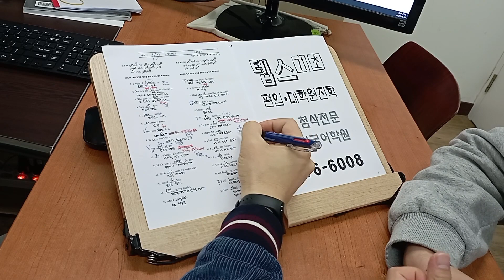전주 편입 영어 학사 일반 TEPS 텝스 인서울 대학원 석박사영어 240508